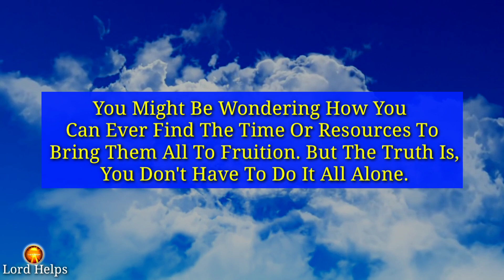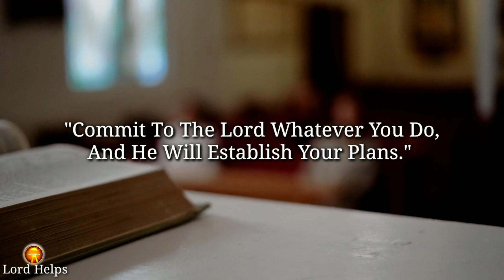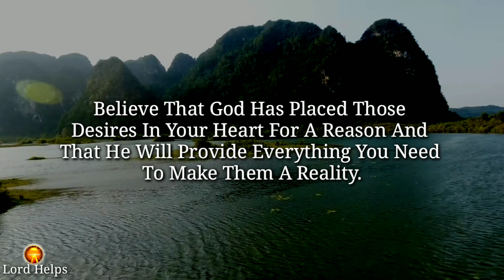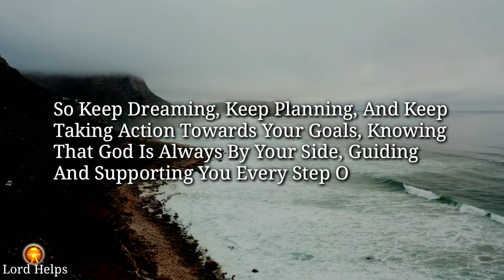GOD:- "You Are Warned Not To Overlook This Message" | Commit To Lord Your Plans | Lord Helps Ep~787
Brief Introduction Of This Video 👇👇

“You Might Be Thinking Of Many Things.
We Often Get Discouraged When Things Don’t Happen The Way We Thought.  We Get Discouraged, And We Start To Doubt Our Abilities And Our Faith.
When It Seems Impossible To Convert Our Thoughts Into Reality,
When Things Don't Seem To Be Going Your Way, And It Can Feel Like The Universe Is Conspiring Against You. But That's Precisely When You Need To Remember The Promise Of God From Proverbs 16:3 That Says,
Remember, God's Timing Is Always Perfect, Even When It Doesn't Align With Our Own Plans And Expectations.

1》 This video is made for Teaching/Motivational purposes.
2》This video has no negative impact on anyone. (Inspired by Joel Osteen)

Team,
Lord Helps